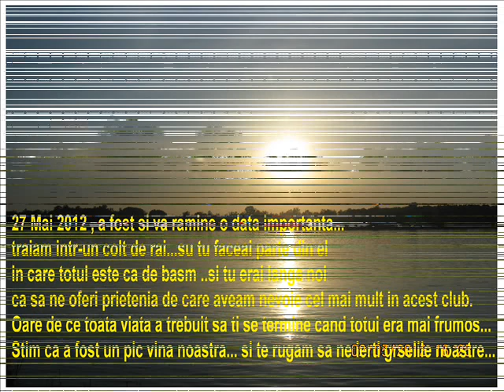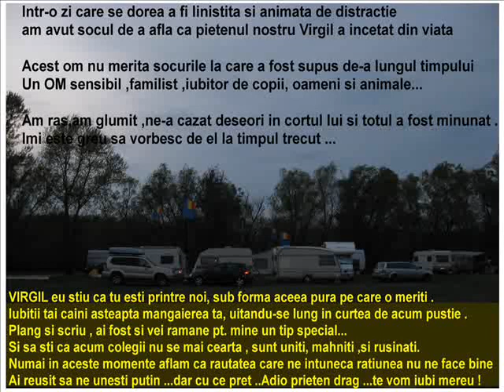VIRGIL BOGLEA 27 mai 2012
Virgil, prin felul tau de a fi,.. vei ramine mereu in amintirea rulotistilor...